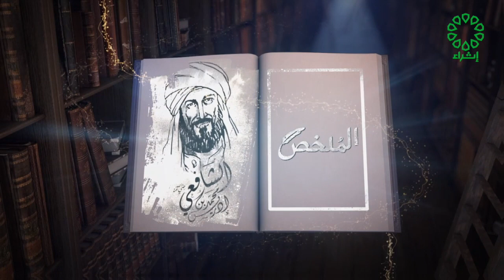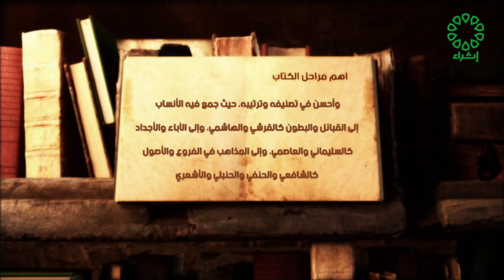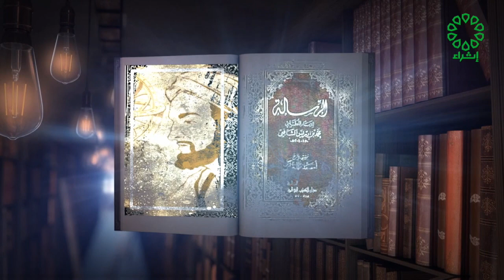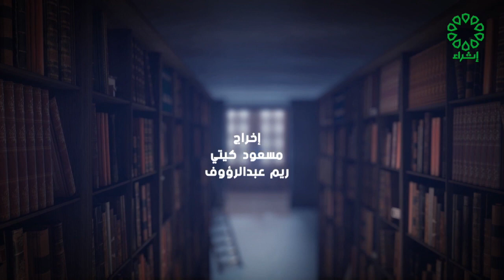الملخص تاريخ الحلقة 9 10 2022